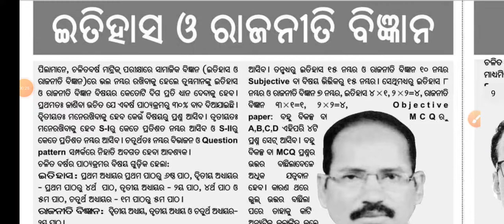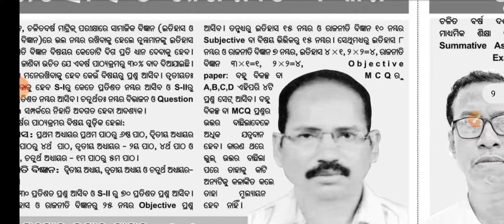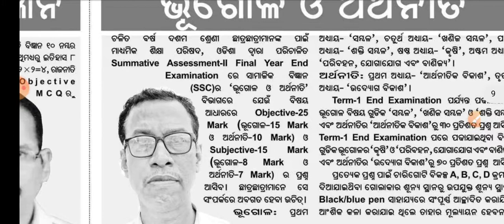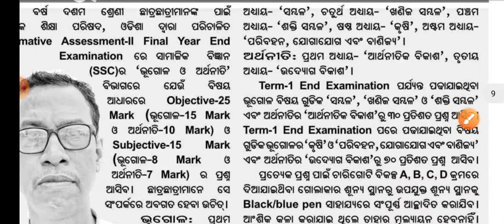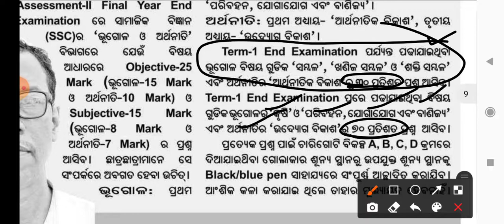10th class student important tips for exam 2022 // sa2 exam important point